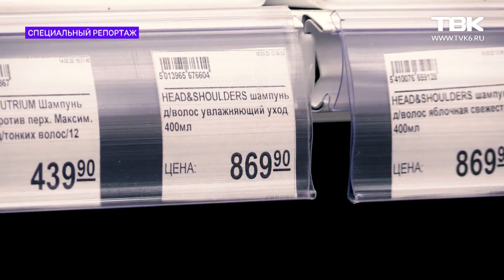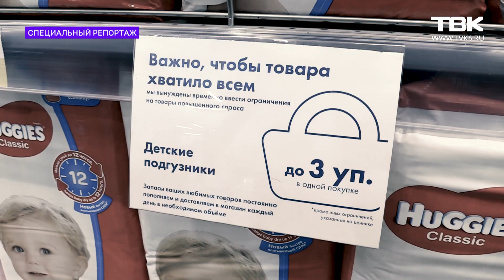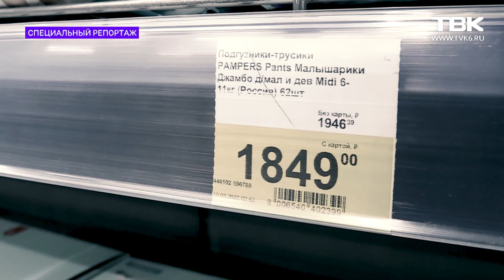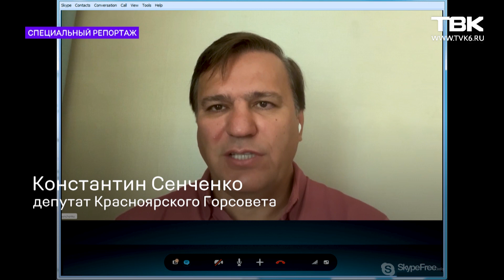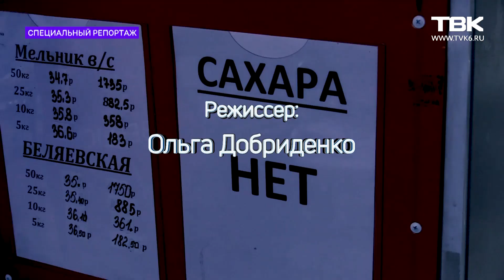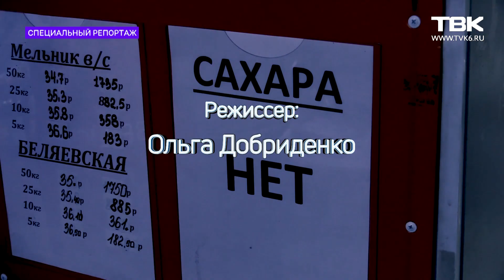«Новая русская экономика»: как спецоперация влияет на экономику – специальный репортаж ТВК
Как в условиях экономического кризиса выживает российская экономика? К каким последствиям приведут санкции, изоляция и рост цен? Ответы на эти вопросы в специальном репортаже журналиста ТВК Виталия Полякова «Новая русская экономика».